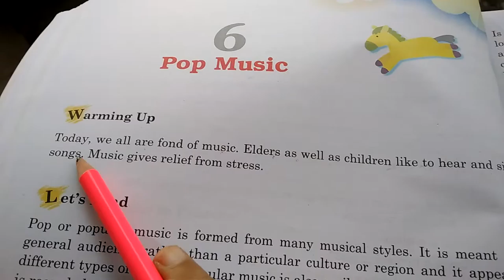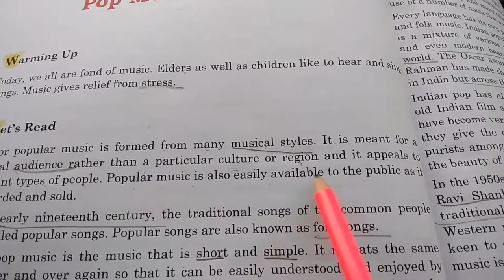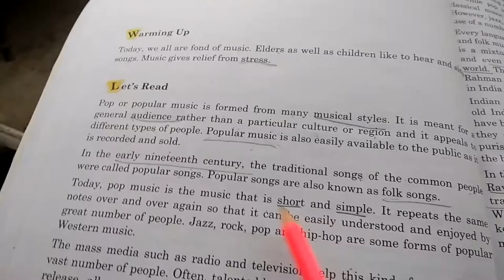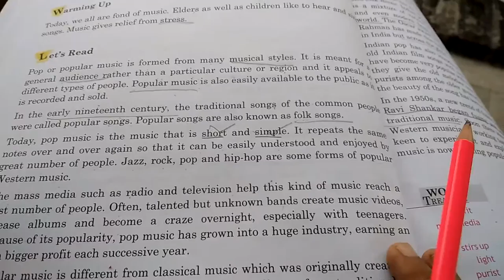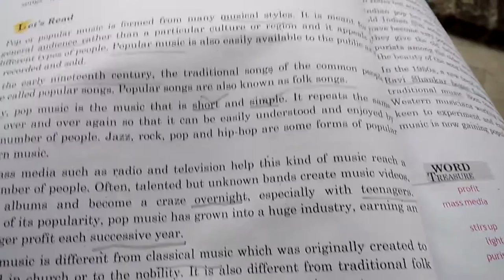Pop music#ch-6#class 7